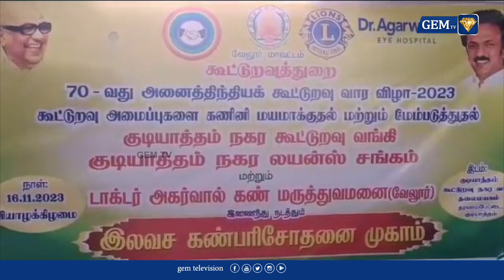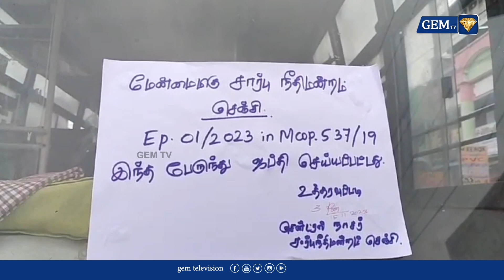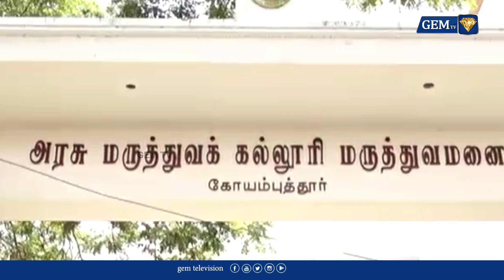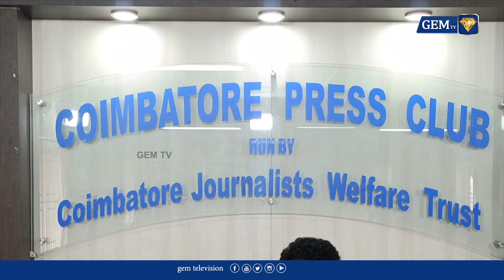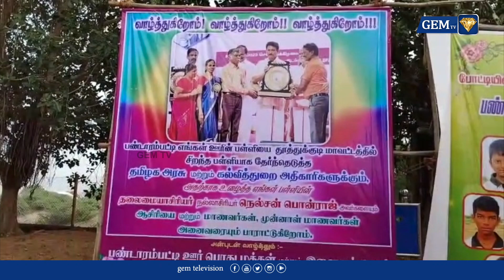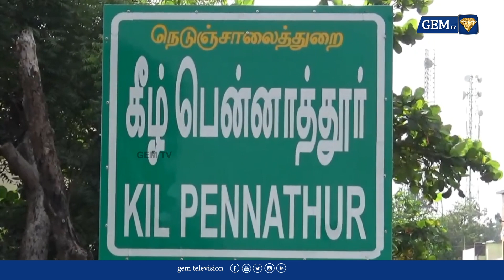விறுவிறுப்பாக நடைபெற்று வரும் 2 மாநில தேர்தல் | Madhya Pradesh Assembly Election voting | MK Stalin